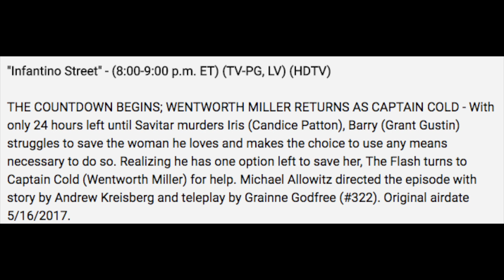Captain Cold Returns To The Flash To Destroy Savitar!? The Flash 3x22 Synopsis Breakdown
Captain Cold Returns To The Flash! The Flash Season 3x22 Synopsis Breakdown

The Flash Season 3 Episode 20 Trailer